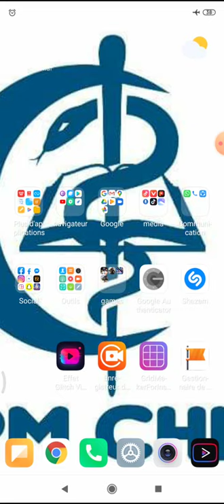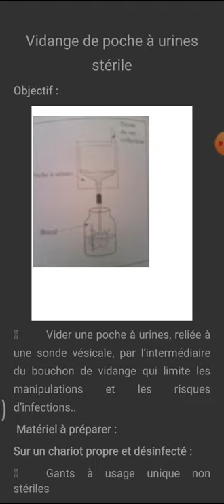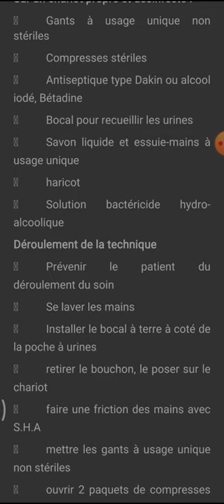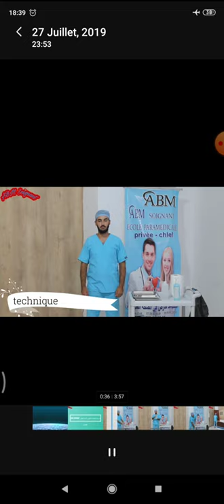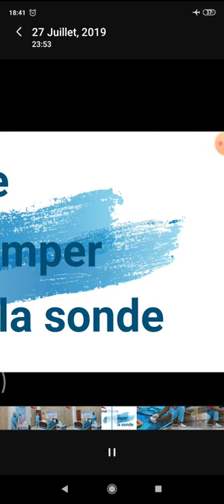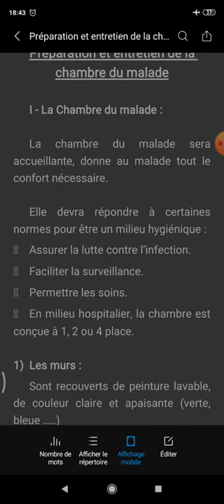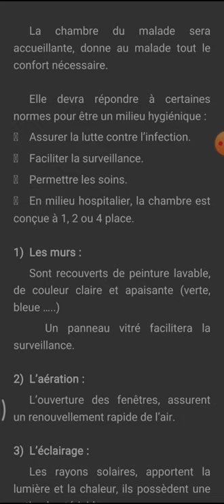vidange de poche a urine + chambre de malade